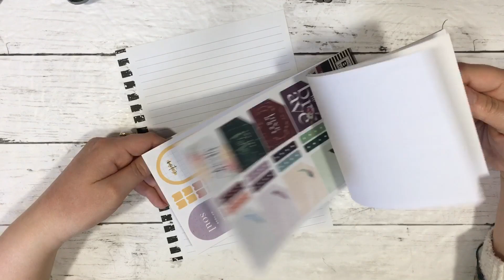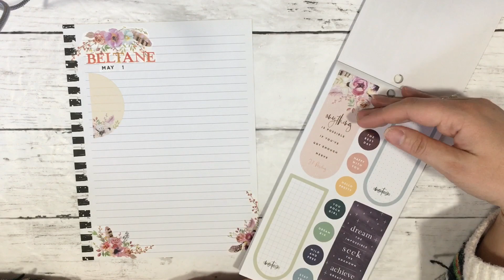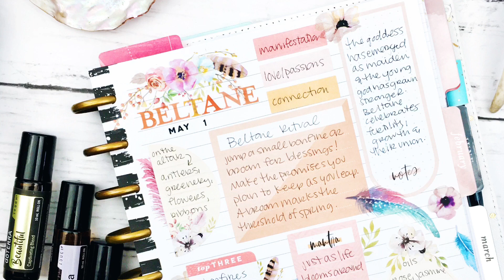Grimoire With Me // Beltane Correspondences Page Pagan Plan with Me Wheel of the Year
In today's video I'm creating a Beltane page for my bookofshadows using some thehappyplanner stickers and accessories. Beltane (like the last Sabbat I recorded, Imbolc) is a halfway point between the Spring Equinox (Ostara) and the Summer Solstice (Litha). This Sabbat celebrates the fertility of the earth and the lore is that the Goddess is fully in her maiden form - fertile and ripe to carry life - and the God who was born at Yule (the sun) is a 'young buck'. We are celebrating their union at this time to create life. Some celebrate it as marriage, I personally don't. I celebrate it as just a union - the Goddess and the God are young and in love and just cavorting around nurturing each other, growing, etc. Think about all those songs and stories and movies about 'summer love' and 'teenage love'...that is the energy I feel at this time.

So, I hope you find this fun and inspiring!  I can't wait to make more pages!  I already have a LItha page made as well as Mabon & Samhain and I've filmed both Imbolc and Beltane so we've got Lammas/Lughnasadh, Yule and Ostara left.

Related Info -

Stargazer Stuff

Join the printable of the month club to get a ton of printables

Stuff I Used::

Frixion Slim Pens

Free Spirit Sticker Book

Deluxe Cover

Colorful Boxes Sticker Book

Pilot Frixion Pens

(yeah, when I signed up for my EC account, I spelled my own name wrong)

++ OTHER STUFF ++

B L O G   P O S T S
Planner Posts ::

Category

Howto & Style

License